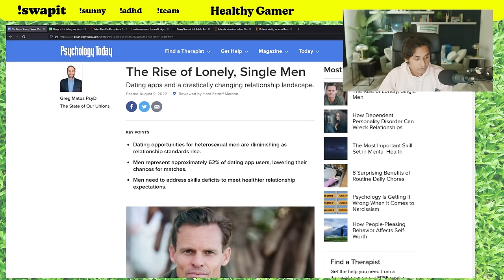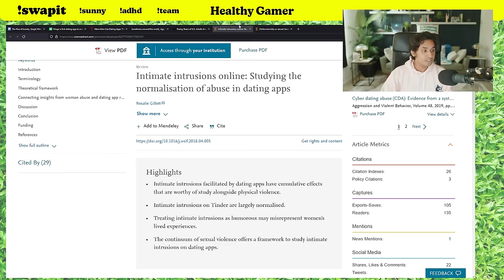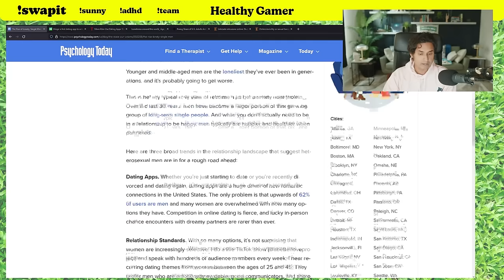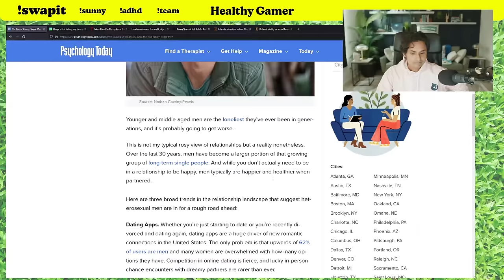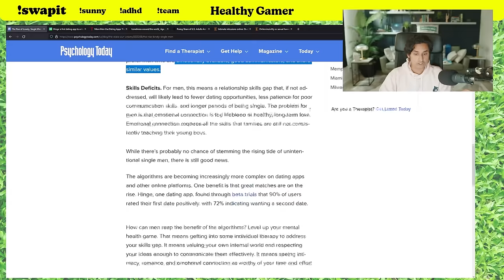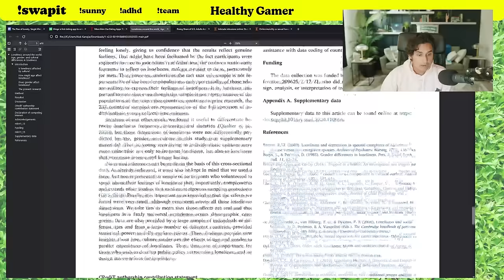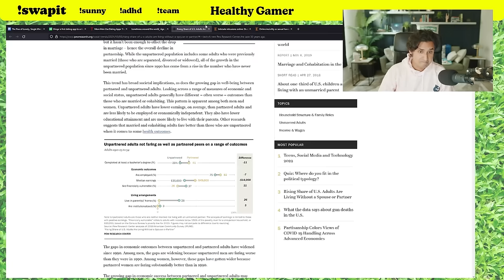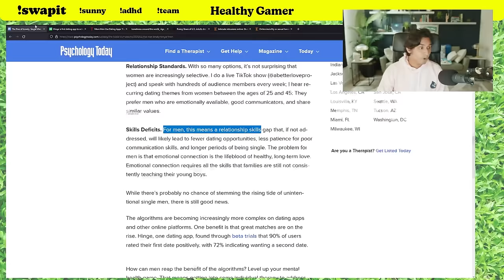The Rise of Lonely, Single Men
HG Groups is the perfect place to level up your social skills.

00:00 - Preview
00:15 - Article: "The rise of lonely, single men"
03:51 - Gender
12:19 - Facts and opinions
18:56 - Reviewing citations
30:17 - Misogyny and toxic masculinity
37:54 - Emotional Availability
51:57 - Questions